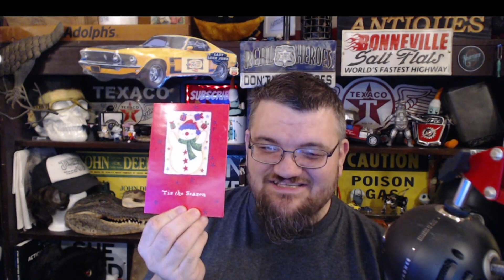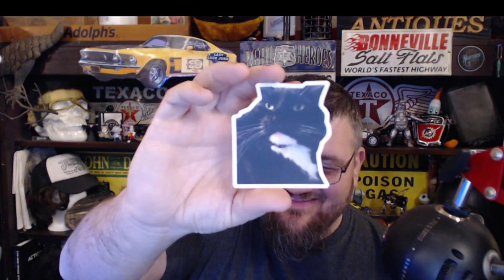I WANT TO GIVE YOU SOMETHING VERY SPECIAL!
✅ JOIN ME ON BONANZA AND WE BOTH CAN EARN 5K COINS

✅ ANY CORRESPONDENCE CAN BE SENT TO:
JOHN JOHNSON
NEVERMORE ANTIQUES
117 EAST MAIN
FREDERICKTOWN MO, 63645